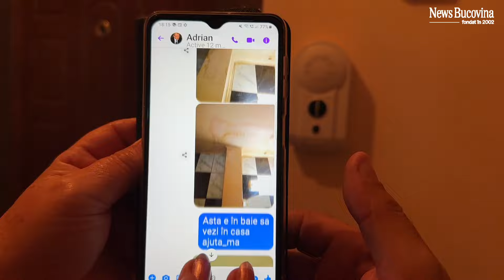Oamenii care dorm cu apa sub cap! Primăria face petreceri, Blocul e la un pas să fie luat de vânt!